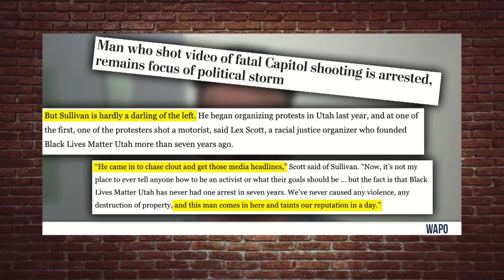CONFIRMED: Far-Left Activist at Capitol Riot! | Louder With Crowder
Apparently this guy, JaydenX, is even too radical for BLM. But he was at the capitol event storming with the rest. Is he lying about only being a "journalist"? Based on his history and his own words... why wouldn't he be?